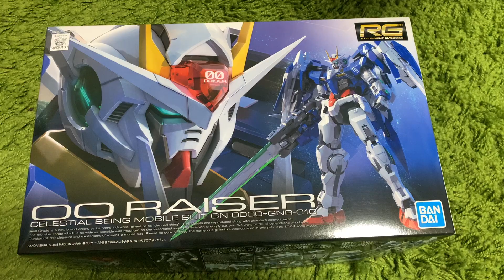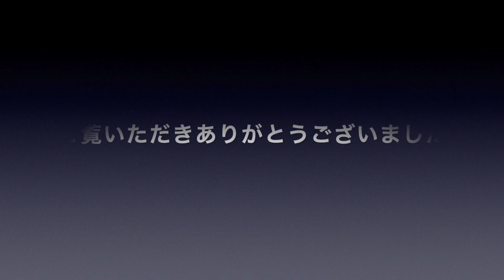【初心者】RG ダブルオーライザーをスミ入れだけ製作してみた【ガンプラ】最後に写真を載せてあります。I tried to assemble the RG 00 raiser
今回はRGのダブルオーライザーを製作しました。格好いい機体で個人的には好きです。
今回も何ヶ所かパーツの外れやすい部分があるのが大変なポイントですね。

しかし転売ヤーが買い占めてるのかガンプラが店頭に全然ないんですけど・・・・・

かと言って転売ヤーから買う気は無いのでこのままだと製作ペースが落ちそうです。

Amazonの商品ページ

RGダブルオーライザー

スミ入れ塗料

スミ入れの拭き取り用

アクションベース5